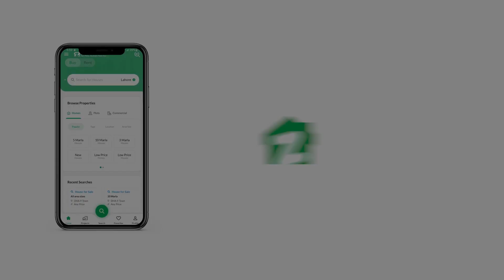106 SQYD FLAT FOR SALE IN AMIL COLONY KARACHI